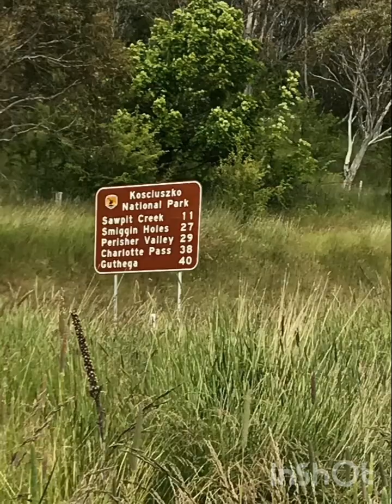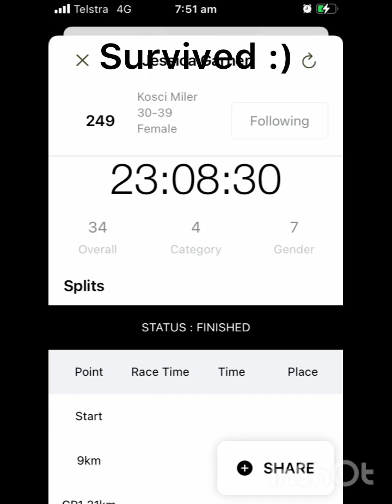Ultra trail Kosci first miler :)